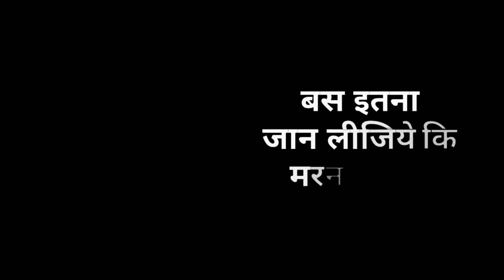जानिये सिग्रेट हुक्का शराब आदि नशा छुड़ाने का तरीका क्या है नित्यानंदम श्री से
In this video Nityanandam Shree explained about Janiye Nasha Churane ka Tarika Nityanandam Shree se. Understand How to get rid of addiction and De addiction Motivation. We will forward your query to Nityanandam Shree.

Namaskaram!

NITYANANDAM MEDITATION
NITYANANDAM DISCOURSES